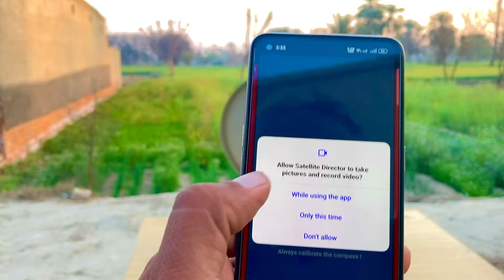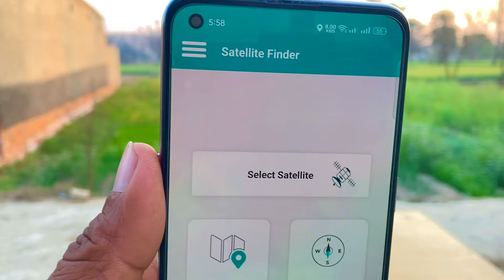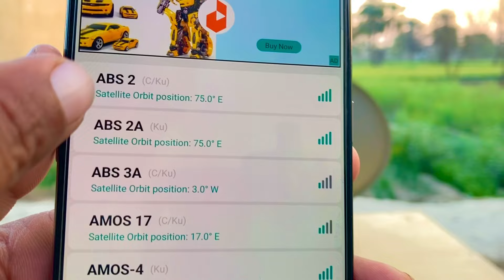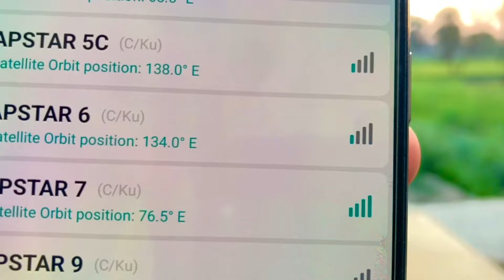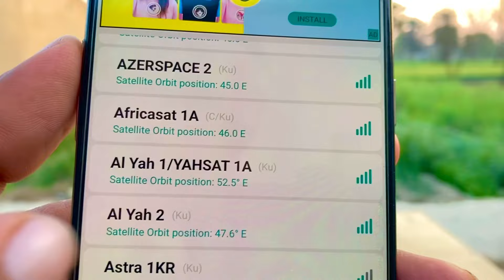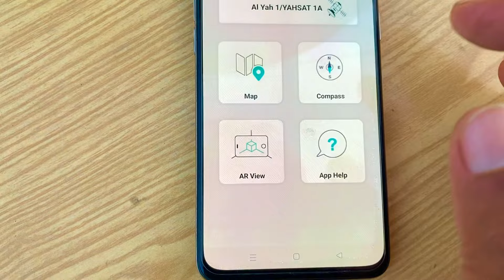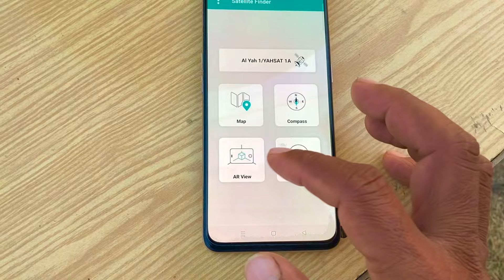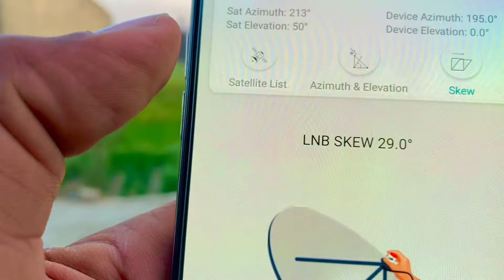Best Application For Dish Signal Setting With Mobile 2024.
Best Mobile Application for dish antenna signal

Setting 2024.

Application name: Satellite f